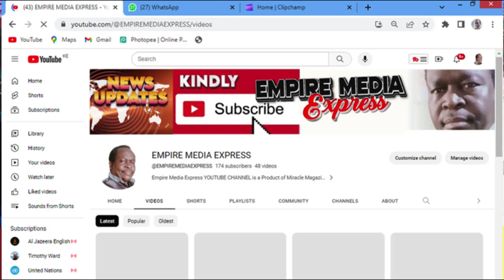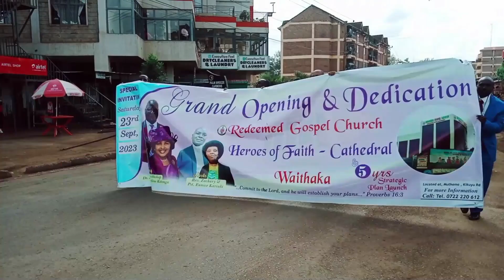Breaking News! Council of Bishops is launched in Kibra Sub-county, in Nairobi - Kenya